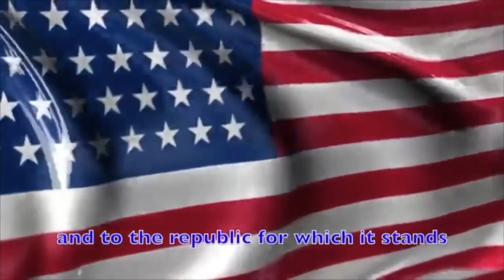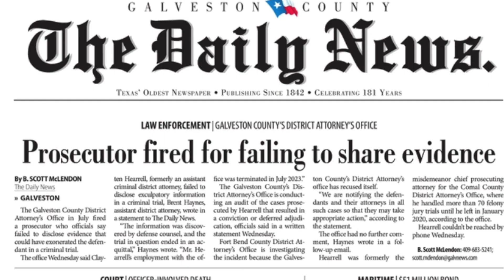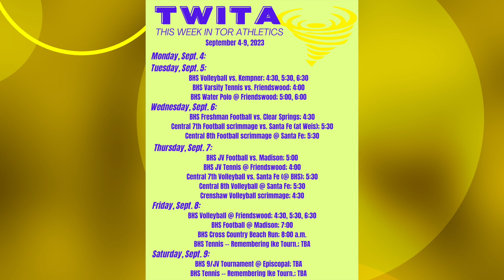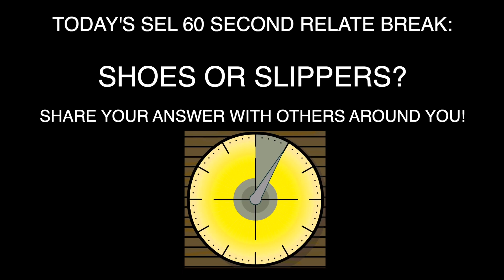Good Morning Ball High 9.7.2023